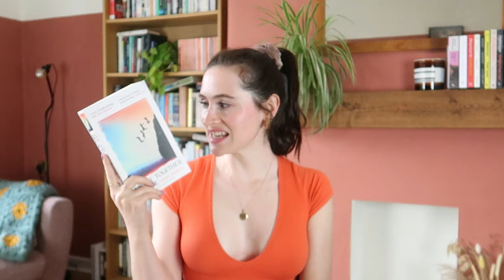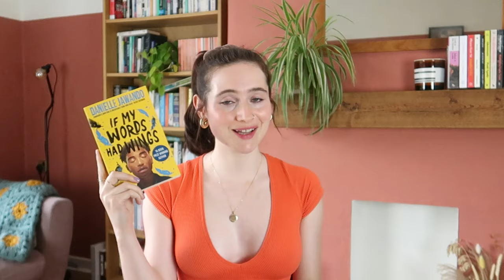Hot books I'm reading this summer ☀️ Hazy apocalypse novels, swoony romances, and epic family dramas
Let's chat about my summer reading plans, including some DELICIOUS summer books I've already read ☀️

What are you reading this summer? x

✨ Mammoth by Eva Baltasar trans. Julia Sanches